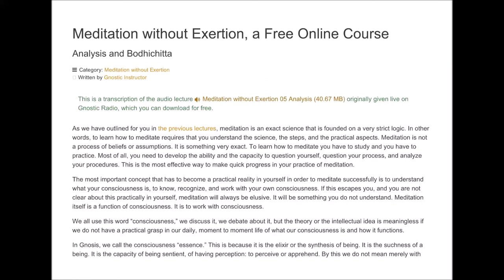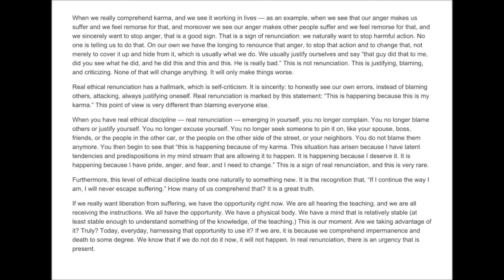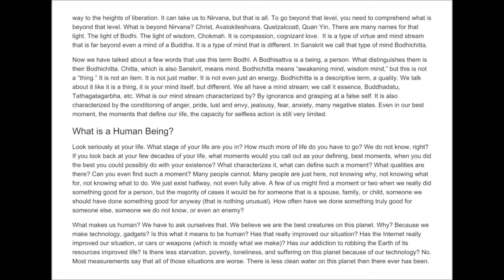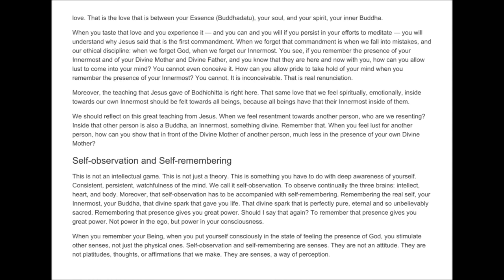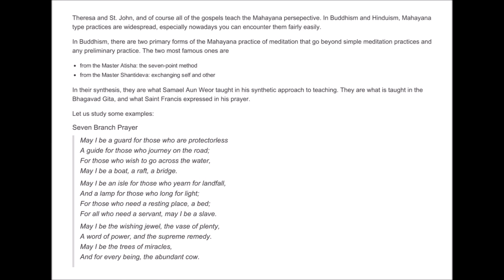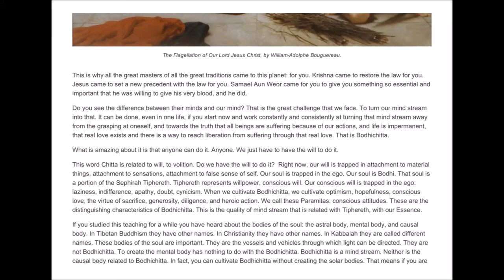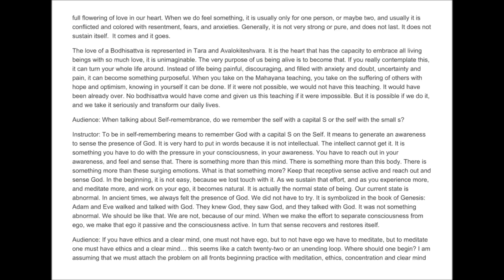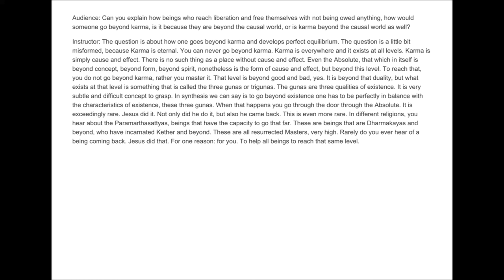Meditation without Exertion 05 Analysis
Although meditation is the central practice of the Gnostics, it is not merely concentration practice or even a revolutionary ethical discipline; the Gnostic method is a Mahayana ethic, dedicated to relieving all beings of suffering.